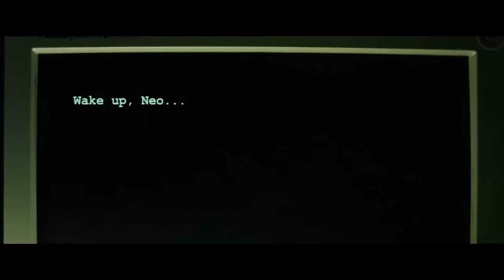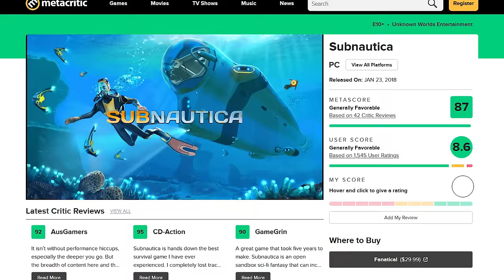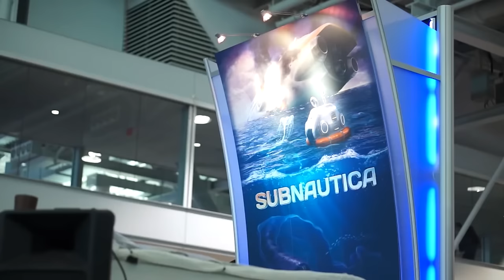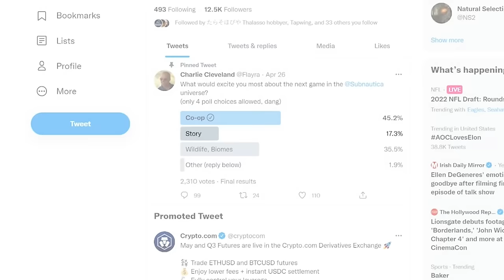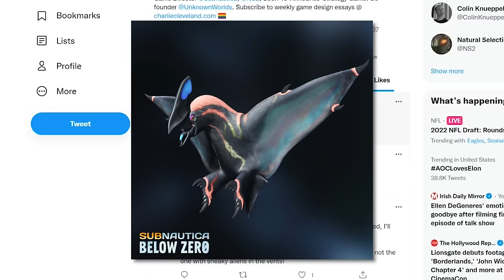Why BELOW ZERO failed next to SUBNAUTICA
A deep dive into Subnautica's oceans to figure out where Below Zero went wrong.

00:00 The protagonists & the tone
06:19 The stories amongst the environments
10:29 The land segments
14:01 The conclusion to the narrative
16:08 The soundtracks (Ben Prunty vs Simon Chylinski)
19:43 The basebuilding additions
20:49 The loss of Subnautica's immersion
22:53 Horror vs terror (the real problem)
30:44 The leviathans & the endgame
39:09 The vehicles & traversing the map
41:16 What's next?